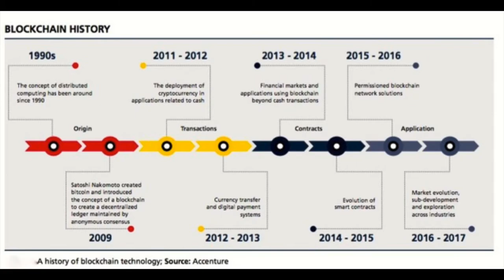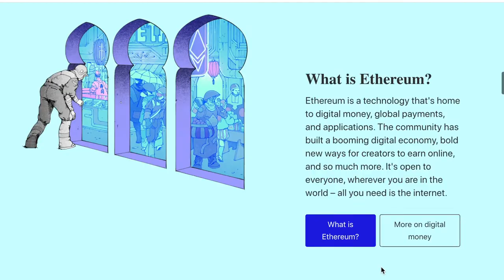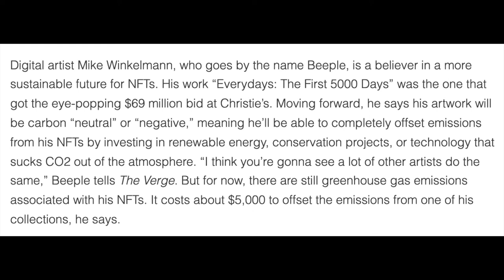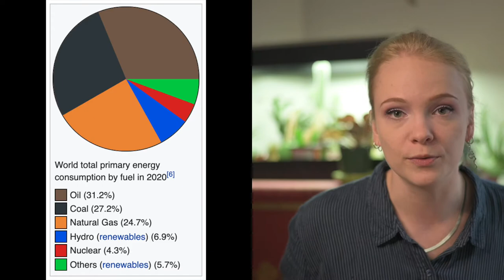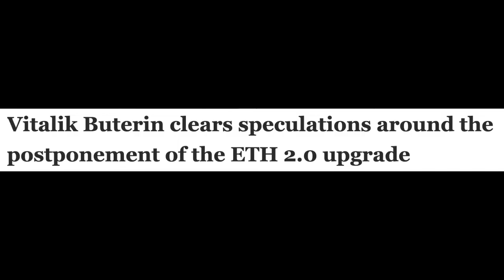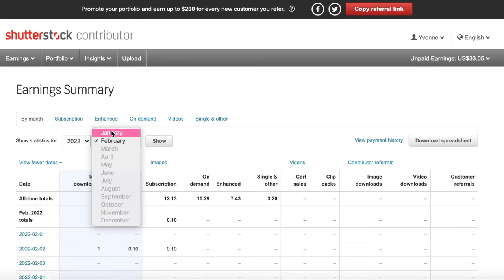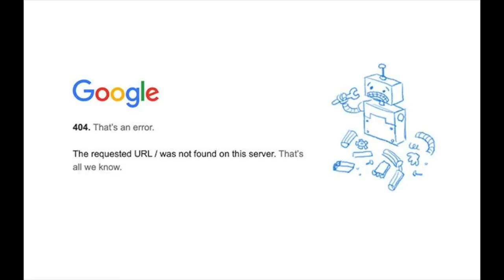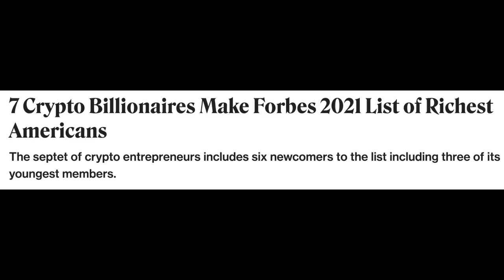Photography and NFTs: Blockchain, Ethereum, and Alternatives for Artists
This video is part 2 in my Photography and NFTs series. In this video, I take a bit of a departure from my regularly scheduled photography-only content to give an overview of blockchain, Ethereum, and NFT alternatives. This video is meant to help fellow artists and photographers understand what crypto-art is from a skeptical perspective.
In this video I talk about blockchain, Ethereum, the environmental impact, Proof of Work V Proof of Stake, Tezos, Arago, and some other dumb stuff that didn't fit nicely into either of these NFT videos.

Chapters:
0:24 - Intro
1:49 - What is blockchain?
6:46 - What is Ethereum?
11:13 - Environmental Costs of Crypto
15:21 - Proof of Work V Proof of Stake
18:32 - Proof of Stake
20:18 - Tezos
23:43 - Future of Tezos
27:06 - Proof of Stake: Problems
29:45 - Other Dumb Stuff
34:55 - Short Story + Closing Thoughts